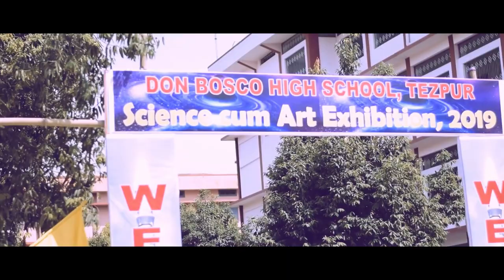Aftermovie of Science & Art Exhibition, Don Bosco High School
An aftermovie of Science & Art Exhibition at Don Bosco High School, Tezpur.